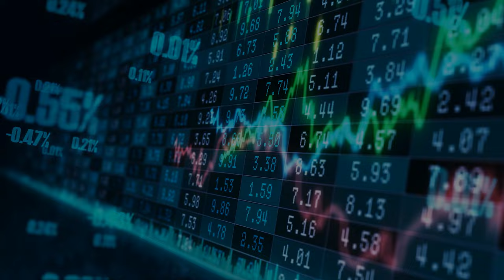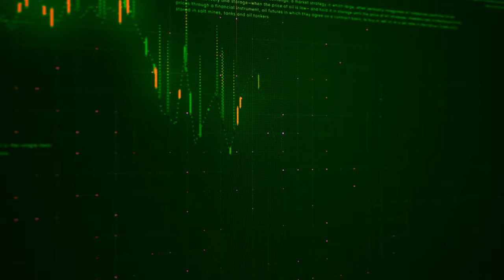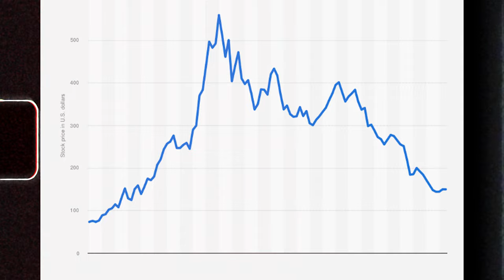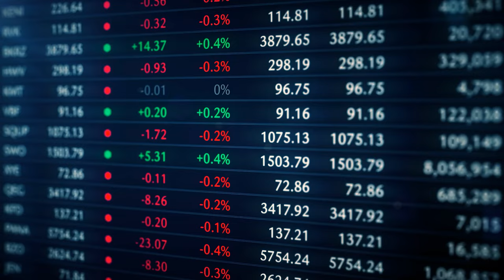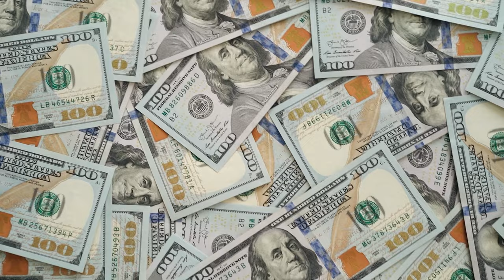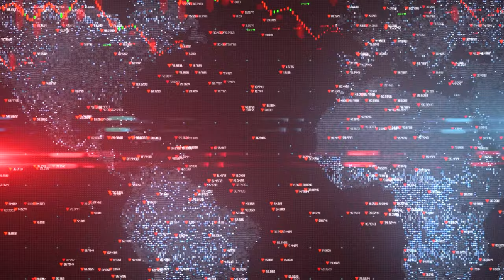The 2022 Recession Has New Rules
Are we in a recession and, if so, who is responsible, and why you should NOT buy the dip?

Stock markets have been falling since the beginning of the year, leading us to a bear market. While the so-called experts and analysts will have you think it’s just another day; recent reports show that's the furthest thing from the truth. It is making everyone including JPMorgan quiver in their boots!
During the post-2008-recession bull run, investors basically had no worries. The strategy in previous recessions has always been to buy during the dip and profit immensely. But it won't work this time.

Every period we saw a drawdown, the market recovered quickly and reached new all-time highs. Given these facts, one has to wonder what all the fuss is about. The current drawdown is nothing compared to at least a number of situations in the past that ultimately resulted in a stronger and better market price.

Before, we had it easy. When the market dipped, we had the FED and Jerome Powell to protect us but after years of monetary abuse, especially after the downturn of March 2020; the Federal Reserve has driven us to inflation, causing interest and mortgage rates to hike like never before.

Stock footage and sound by Storyblocks